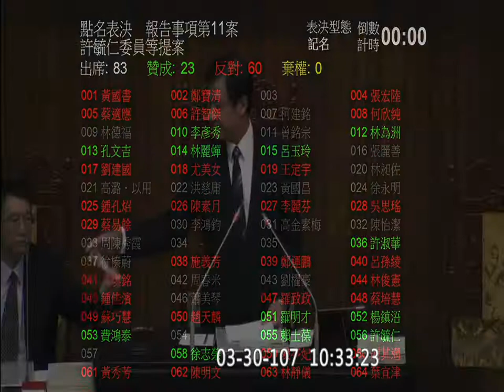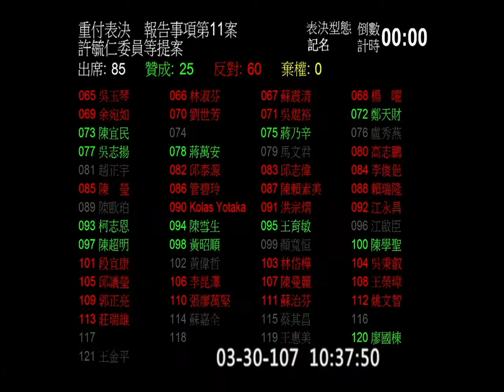2018 03 30 院會 AM 之一 f-11313 【立法院演哪齣？】